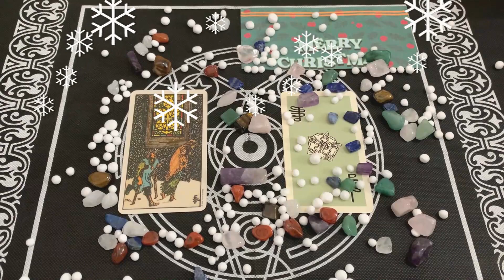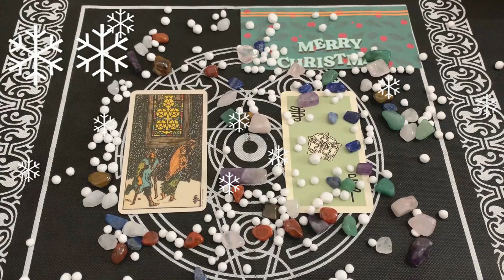Oroscopo Paolo Fox | Venerdì 18 Dicembre 2020 | Capricorno ! Oggi è stata una buona giornata?